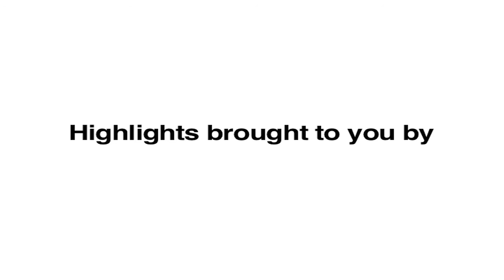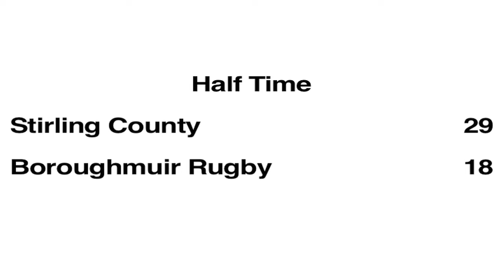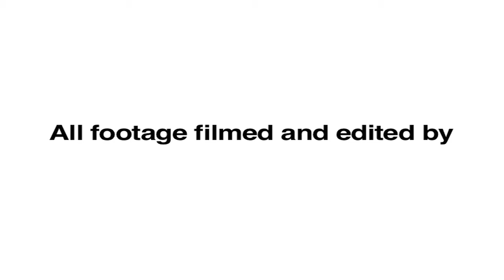Stirling County v Boroughmuir Rugby 1 11 2014